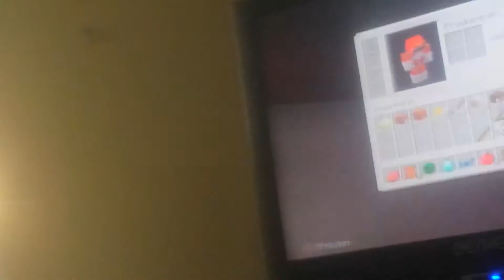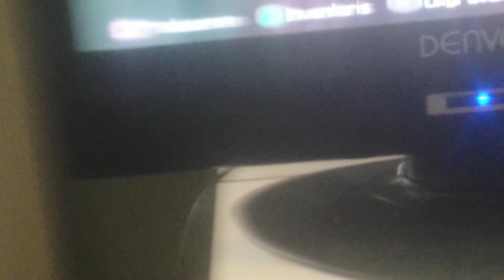Inecr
Hdj U zo

85 de week van het nieuwe seizoen en de rest van Nederland in de buurt van de week van de week van de week van de week van de week. De volgende dag in de buurt van de week van de week. Het gaat HIERBIJ LAAT IK HET.